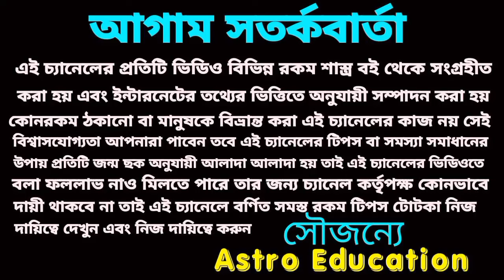300 বছর পর মহা শিবরাত্রিতে ভোলেনাথের কৃপা পাবে 6 রাশি!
300 বছর পর মহা শিবরাত্রিতে ভোলেনাথের কৃপা পাবে 6 রাশি!